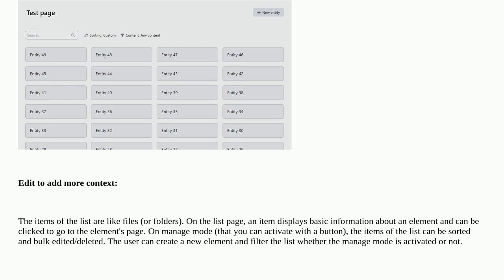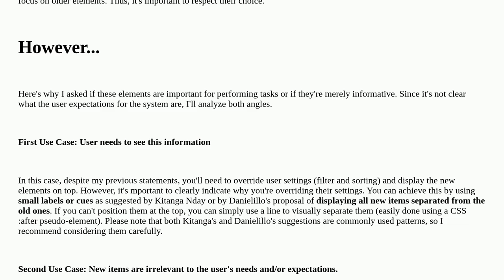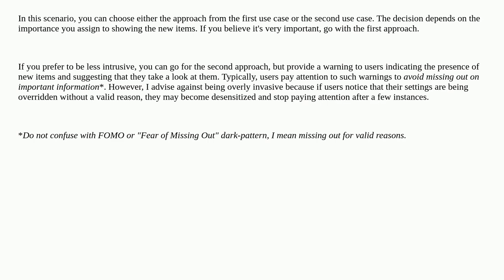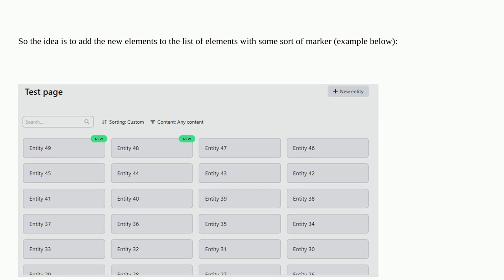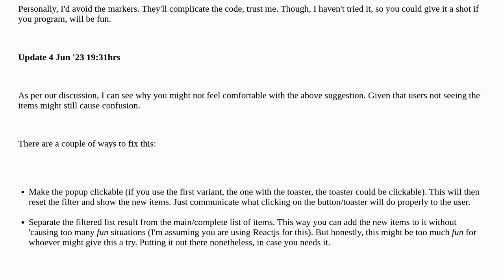Ux: Reset filters or warn the user when a new element is added to a list?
Reset filters or warn the user when a new element is added to a list?

A special thanks goes out to the awesome community

  user-expectation grid filter